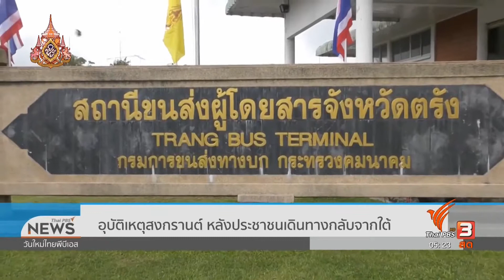อุบัติเหตุสงกรานต์ หลังประชาชนเดินทางกลับจากใต้